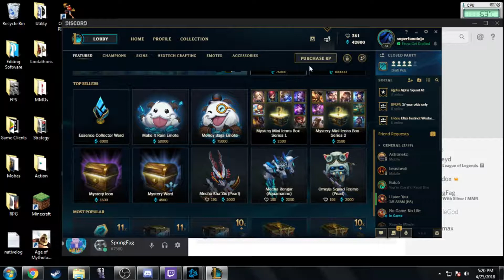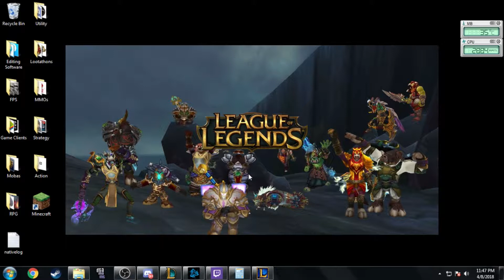The 200$ video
Sometimes you buy a mask and don't get it. Sometimes you pay 200$ for that mask. Sometimes necking yourself is the right decision.